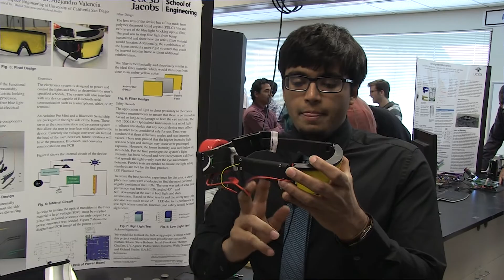UC San Diego Jacobs School of Engineering Dean Albert P. Pisano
A few thoughts on undergraduate education at the UC San Diego Jacobs School of Engineering from Dean Albert P. Pisano. Learn more about undergraduate programs and opportunities at the Jacobs School here: